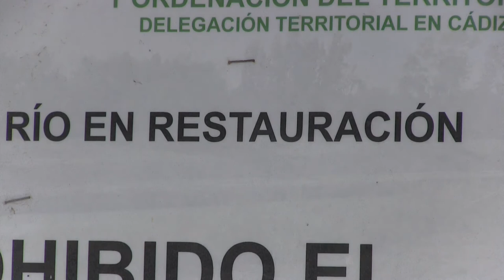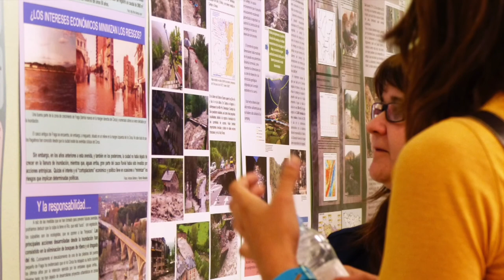The challenge of restoring rivers - short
Short video produced by Wetlands International - European Association and the Iberian Centre for River Restoration (CIREF) to illustrate the need for river restoration, the benefits it brings and the necessary factors for its success.

This video is also available in Spanish and Portuguese.